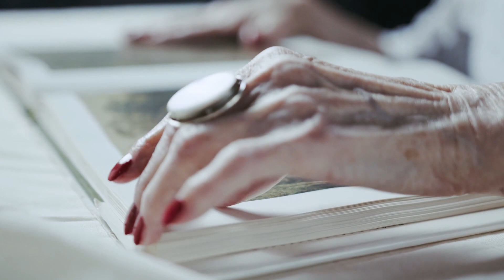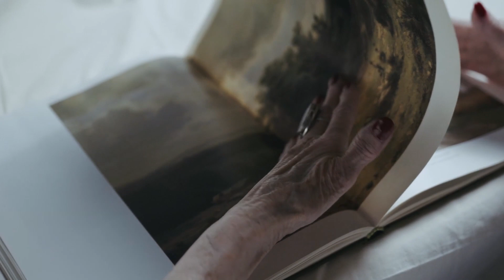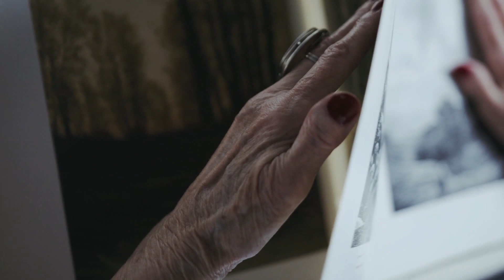The Cathodes - Life In Make-Believe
Credits
Performed by: The Cathodes
Written by: Dave Forward
Produced by: The Cathodes
Sound mix by: Paul Cargill

Lyrics
Why? Why do you cry?
You said you don’t care anymore.
Take… Take all these things.
You said I don’t need them anymore.

Life can be so good and life is oh so fine in make-believe.
In make-believe.

Time. Time can be kind.
Truth and lies fade away.
Take… Take all these thoughts.
Burning, hating no more.

In make-believe.
     [in make-believe]
In make-believe, in make-believe oooh!
In make-believe, oooh! In make-believe, in make-believe.
So why? Why do you cry?